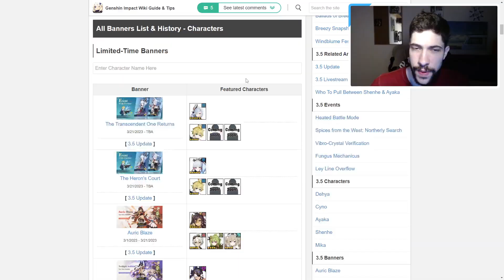EULA 1 AÑO SIN RERUN?? RERUNS 3.6 ✨ ¿F protogemas? | Genshin Impact Español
¡Pues muy buenas Familia! Hoy os quiero dejar con un video comentando los posibles rerunsbde la version 3.6 teniendo en cuenra uba imagen donde se muestra cuanto hace que no salen ciertos personajes de 5 estrellas, donde Eula, destaca siendo un personaje que no sale hace exactmaente 11 versiones, ademas hablamos de cada una de las posibilidades de el resto de pwrsonajes de alair en la peoxima version. Espero que os guste y nos vemos en el siguiente video 😉